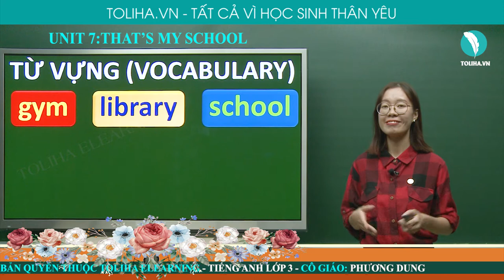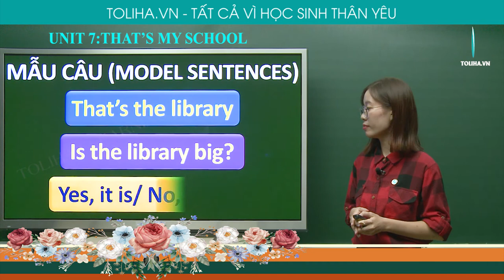Kia Là Trường Của Tôi - That’s My School - Unit 7 - Tiếng Anh 3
Vocabulary
School facilities
- school
- library
- classroom
- computer room
- playground
- gym
Adjectives:
- big
- small
- old
- new
- large
- beautiful
Model sentences
- That's the library
- Is the library big?
UNIT 7: THAT’S MY SCHOOL (KIA LÀ TRƯỜNG CỦA TÔI)